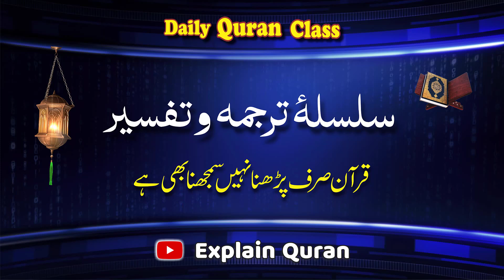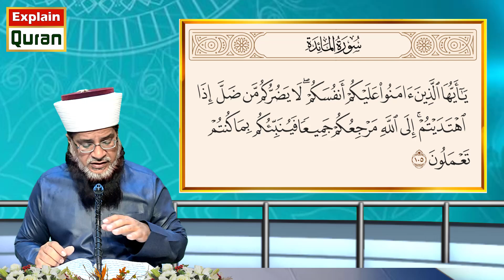Surah Al Maida Ayat 105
Complete Tafseer/detailed explanation of the Quran in Urdu by the scholar Prof. Mehar Hayat Fazil Bhera Sharif Lecturer Punjab College Gujrat
Now You Can Understand Holy Quran By Listening | Free Online Classes 🕋

Tafseer-e-Quran Class, Daily Quran Class

ایک سال کے عرصے میں ساڑھے 5 پاروں کا ترجمہ وتفسیر مکمل ہوا پہلا پارہ لائیو سیشنز پر مشتمل ہے جبکہ دوسرے پارے سے آن ورڈ ریکارڈنگ ہے۔
Playlist Links

explain quran,
quran explained,
quran explain in urdu,
tafseer quran,
compilation of the holy quran summary,
understand quran the easy way,
how to understand quran,
learn arabic to understand quran,
how to understand quran easily,
quran meaning leaning for beginners,
quran ki tafseer in urdu,
morning quran recitation,
quran reading practice,
quran with urdu translation full meaning,
quran arabic word meaning,
only meaning of quran,